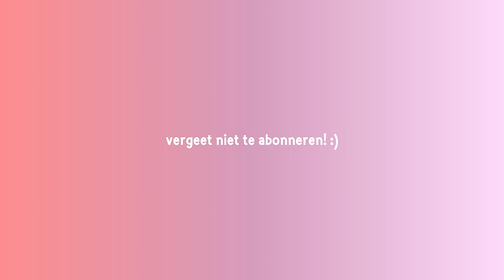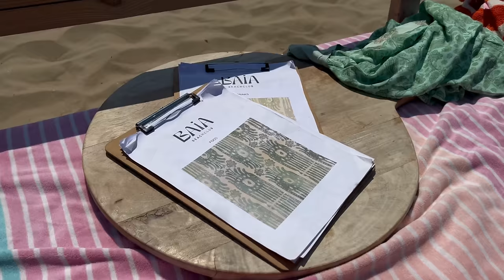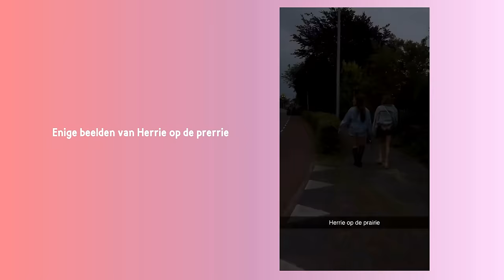Dagje strand met Kir, Guus Meeuwis concert, kleding kast opruimen & feestje!! 🩷 Fleur Nijbacker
ESN kortingscode:
NIJBACKER voor altijd de hoogste kortingen!